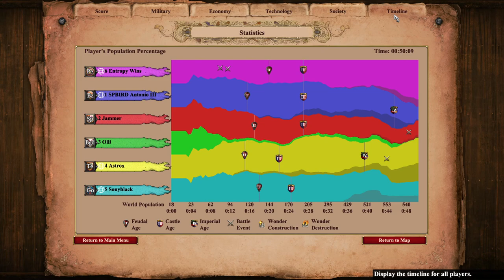Nomad TC War :D | Get Rekt Green | AoE2 DE